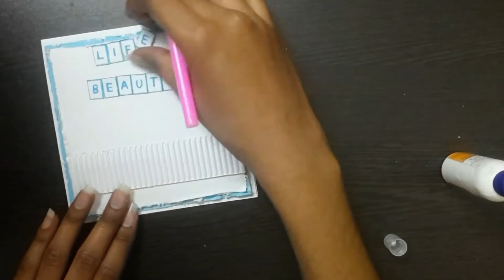'LIFE IS BEAUTIFUL' Greeting Card Tutorial | DIY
Hey Guys! I am back with another video tutorial for you guys. Here a beautiful Greeting card that I want to share with you guys. This is really very easy to make and looks amazing at the same time. Watch this video and try making it. And do share the pictures of your cards with me.

This will help me to grow my channel and will also encourage me. More videos are coming soon. Thanks a lot, guys.